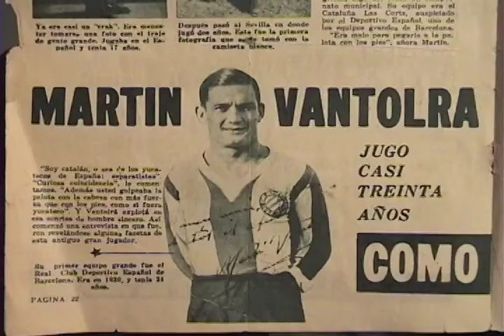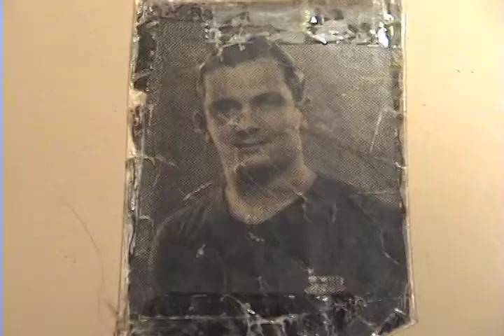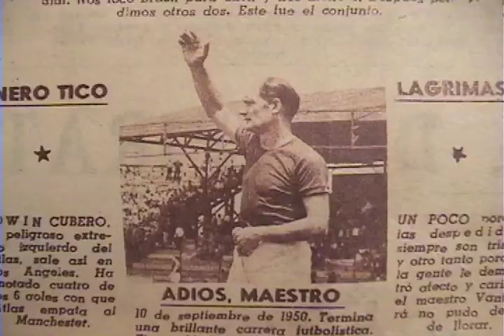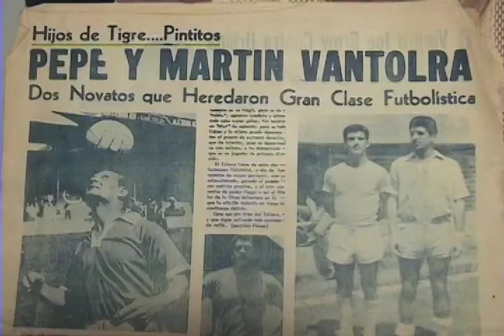Martín Vantolrá, el caballero de las canchas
Don Martín Vantolrá Fort fue uno de los grandes legados del futbol español al futbol mexicano. Esta historia es contada por dos de sus hijos y su nieta. Recuerdos puros, más allá de su grandeza en la cancha.